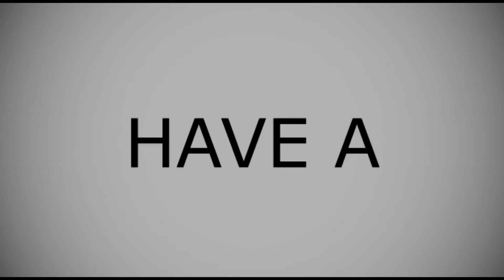Have a Smoke and Fly (Short Film)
Directed by Ryder Verjix